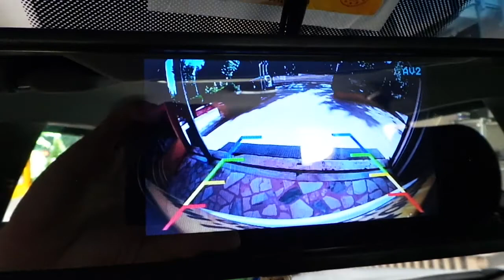Kia Sportage 4,3 inç Dikiz ayna monitör 170 derece açılı geri görüş kamera uygulaması